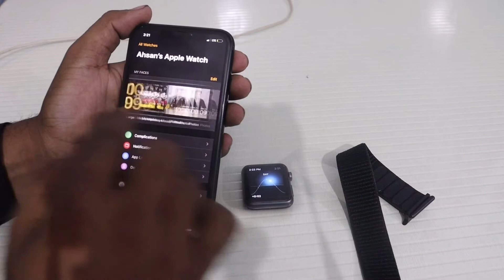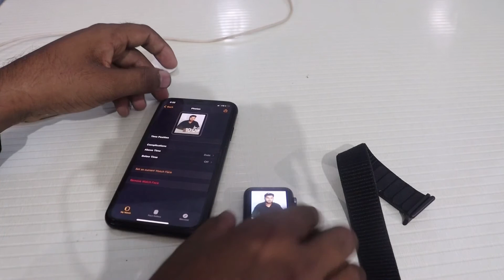Apple Watch Review || लोग इतनी महँगी घड़ी क्यू लेते है .? ||How To Use Apple Watch in Hindi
Ummid karte hai dosto video apko pasand aayi hogi..!

morpho device
Thirmal Printer
Smart Led Light
Mi Smart Spiker
Camera Stand
Camera canon 200D
Ring light
Boya Mic
Green Screen